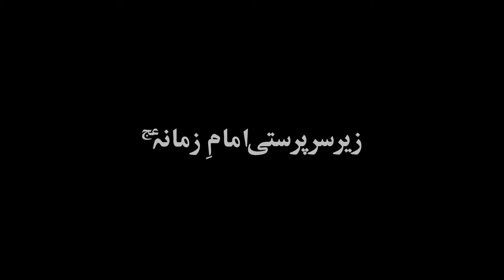NEW NOHA 2020 | TAMACHE NA MARE | ABID HAIDAR SULTANPURI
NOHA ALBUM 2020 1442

Title | TAMACHE NA MAARE
Recited By | ABID HAIDER SULTANPURI
Poetry | MAULANA SHABAB JALALPURI SB
D.O.P | AFTAB HAIDER
Editing By | Akbar Rizvi
Audio &  Video | Amafhha Production

• All Rights of Noha artwork, logo, audio & video are reserved by amafhha production. • All Rights for Worldwide and Online sale and distribution are reserved by Amafhha Production Copying, re-distribution and editing of any kind is prohibited and will be an infringement of copyright.
                   📝NOHA LYRICS 📝

SAKINA s.a HYE SAKINA s.a SAKINA a.s
           Hye Sakina s.a_________
SAKINA s.a   HYE SAKINA s.a   SAKINA
         Hye Sakina s.a__________

YE KEHTE THE  SAJJAD-E-MUZTAR TADAP KAR SAKINA KO KOE TAMACHE NA MARE. 2
SITAM JO BHE KARNA HAI KARLE WO MUJHPAR.
SAKINA KO KOE TAMACHE NA MARE.
                                 1
Watan chodh ke jab se aye hai run mein.
Guzarte hai lamhaat ranjo mehan mein. 2
Fakat ak shikwa hai mere labo par ..
                                   2
Badi baykasi ess pe chaeye hoe hai.
Ye bacchi gam-O- ke sataye hoe hai.2
Esse koe ayse firaye na dar-dar ..
                                 3
Edhar mein hun jakda hoa beydeyun mein.
Odhar hai sakina bandhi Rasseyun mein.2
Bhulaye ga kaise mujhe aysa Manzar..
                                4
Kha jaun kis ko bulaun mein baba.
Na akbar hai jo ake de dein sahara.2
Na ammu hai usko bacha lein ye keh kar ..
                               5
Kisi ko na itni aziyat kabhi ho.
Na itne sitam ho na ye kamsini ho.2
Na bigde kabhi yun kisi ka muqaddar.
                               6
Na jine ka koe sahara bacha hai.
Na ak bund pani mayassar hoa hai.2
Zaba fayrti hai ye sukhe labo par.
                              7
Jhukaye hoe sir ko rote hai maula.
Har ek se yahi kehte jate hai maula.2
Koe to taras khae Ess kamsini par.
                                8
Watan hai yaha se bahut duur amma.
Agar mar gye meri kamsin Sakina.2
Mein kaise chalun ga janaza otha kar.
                              9
Watan ke liye ye tadap tee hai bacchi.
Waha roz jane ko kehtee hai bacchi.2
Na reh jaye armaan ye dil mein ghutt kar.
                               10
Hai sukhe hoe lab aur ankhon mein anshu.
Hai ulljhay hoe kamsini mein ye geysu .2
Ese beykasi mein kha jaun ley kar.
                                 11
Shabbab ess ka gam koe kaise likhe ga.
Tadap kar bahut roe bali Sakina.2
Jo abid ne nauha padha hai ye keh kar
YE KEHTE THE SAJJAD-E-MUZTAR TADAP KAR SAKINA KO KOE TAMACHE NA MARE.

amafhhaproduction